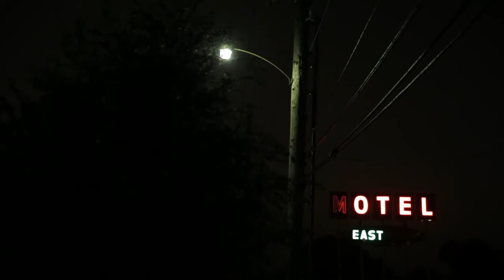Dream Killer (Trailer @ CPH:DOX 2015)